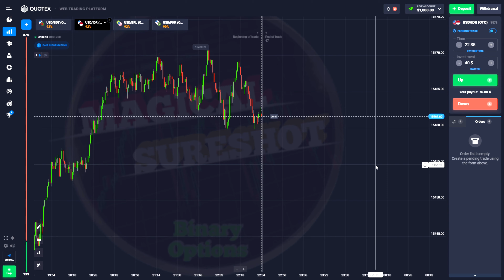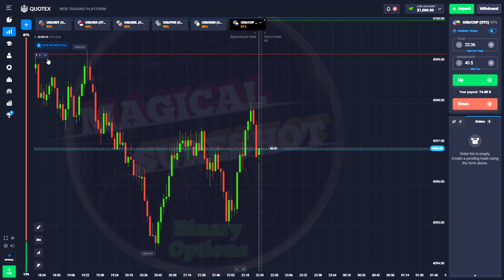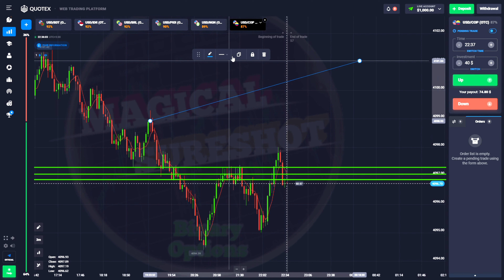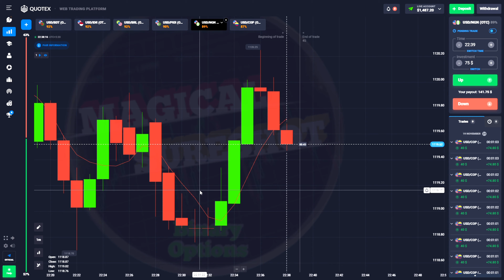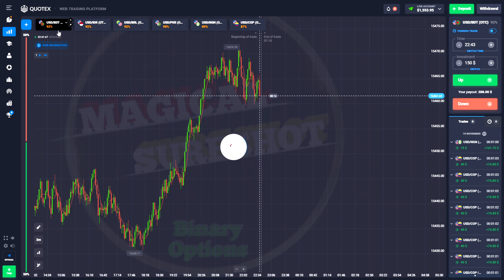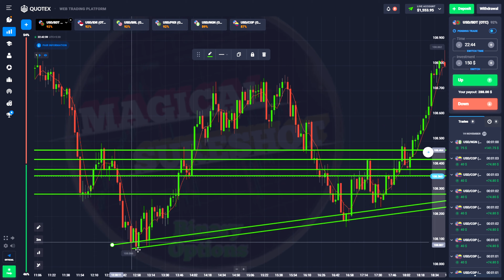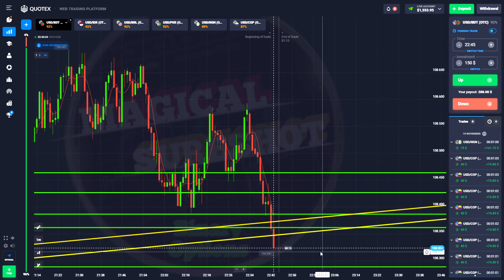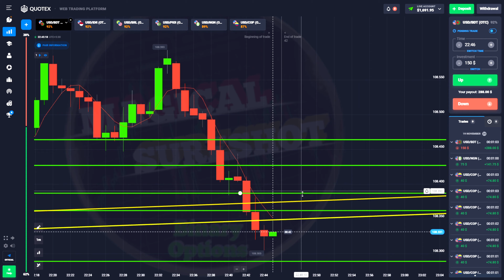Binary Options Trading Strategy | Quotex OTC No Loss Strategy | 101% Win Every Trade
quotextrading

otc binary option strategy
otc market strategy quotex
best binary options strategy 2023
quotex no loss strategy
binary trading strategy quotex
best binary trading app in india
how toblearn quotex trading
quotex real market strategy

Topics Covered In This Video :
1 binary options trading strategy
2 binary options trading strategy in hindi
3 binary options trading strategy for beginners
4 binary options trading strategy macd
5 binary options trading strategy stochastic oscillator
6 binary options trading strategy quotex
7 binary options trading strategy quotes
8 binary options trading strategy 2023
9 binary options trading strategy 1 minute
10 binary options trading strategy 1 min
11 binary options trading strategy 30 seconds
12 quotex trading strategy
13 quotex trading strategy hindi
14 quotex trading strategy for beginners
15 quotex trading strategy 1 min
16 quotex trading strategy 1 minute
17 quotex trading strategy indicator
18 quotex trading strategy 2023
19 quotex trading strategy 30 Seconds
20 quotex trading strategy live
21 quotex trading strategy otc
22 quotex trading strategy
23 quotex sure shot strategy
24 quotex trading sure shot strategy
25 quotex sure shot strategy 2022
26 quotex sure shot strategy hindi
27 quotex sure shot strategy 1 minute
28 quotex sure shot strategy for beginners
29 quotex trading winning strategy
30 quotex trading strategy latest
31 quotex binary options strategy
32 1 min binary options trading strategy
33 forex binary options trading strategy
34 profitable binary options trading strategy
35 secret binary options trading strategy
36 advanced binary options trading strategy
37 binary trading strategy
38 binary trading strategy in hindi
39 binary trading strategy quotex
40 binary trading strategy for beginners
41 binary trading strategy quotes
42 binary trading strategy 2023
43 binary trading strategy 1 minute
44 binary options
45 binary options trading
46 kumar shekh
47 kumar shekh trading
48 kumar shekh binary
49 kumar shekh new video
50 kumar shekh strategy
51 best binary trading strategy 2023
52 macd binary trading strategy
52 stochastic oscillator